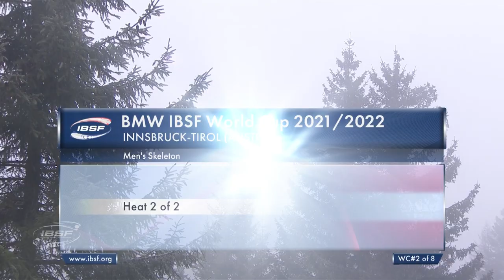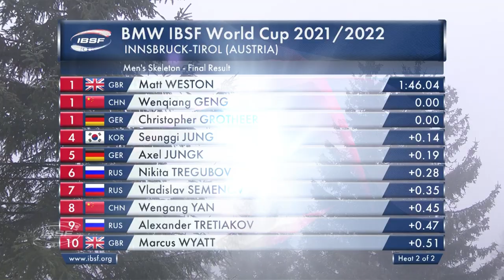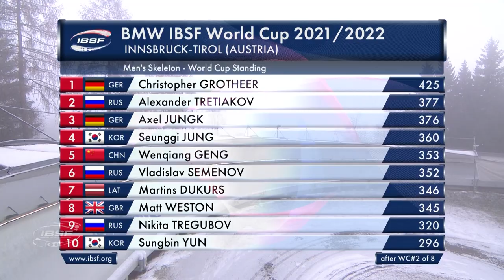Weston, Geng and Grotheer tie for the win | IBSF Official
The BMW IBSF World Cup in Innsbruck (AUT) in men's skeleton ended with a result for the sports history books. After the two race runs, no less than three athletes were tied to the hundredth of a second and celebrated the World Cup victory together.